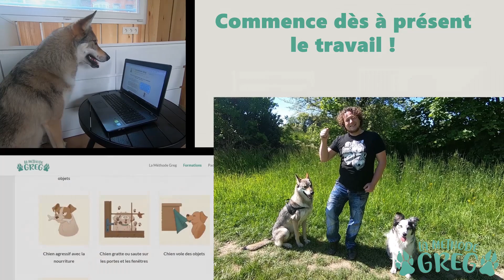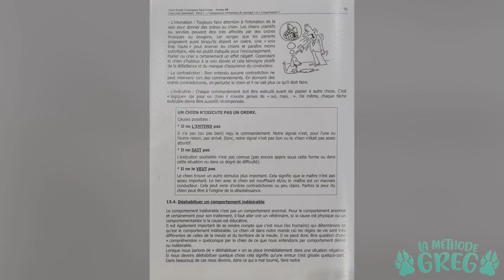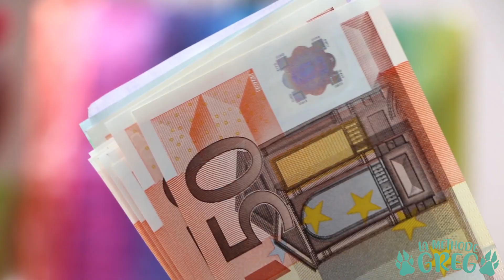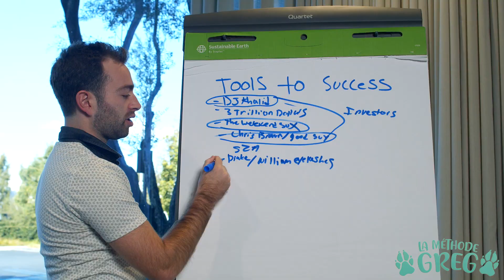7 professionnels ont échoués avec ce chien !! Un témoignage qui fait peur ...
Je te présente Yoko et son maître Serge. Yoko aboie sur tout ce qui passe et est agressif envers les autres chiens. Serge a été voir : 2 clubs canins, 2 vétérinaires comportementalistes, 3 comportementalistes canins ... et tout le monde a échoué avec Yoko. Rien n'y fait, le problème persiste !

Serge nous raconte son parcours, ce que les professionnels lui ont dit et lui ont fait faire, c'est complètement hallucinant !!! Ce témoignage va te permettre de te rendre compte de la réalité de la profession, d'éducateur, de comportementaliste canin, de vétérinaire comportementaliste et de moniteur de club ... c'est du lourd !

Comme j'aime les défis, j'ai décidé de venir en aide à Serge !

Tu auras dans cette vidéo son témoignage de son parcourt complètement dingue avec toutes les bêtises qu'on a pu lui raconter ou lui faire faire ! Tu vas voir c'est juste incroyable ! Ensuite on travaillera le problème le problème avec Yoko, je te montre les résultats !

▬▬▬▬▬▬▬▬▬▬▬▬ VIDÉOS ASSOCIÉES  ▬▬▬▬▬▬▬▬▬▬▬

00:00 : Présentation Yoko et Serge
01:00 : Problème gens et chiens
02:45 : Club de dressage
06:00 : Autre club canin
06:58 : L'enfer des balades
07:30 : Vétérinaire comportementaliste
09:34 : Première Comportementaliste
11:00 : Deuxième vétérinaire comportementaliste
13:13 : Deuxième comportementaliste
15:15 : Troisième comportementaliste
17:00 : Sevrage des médicaments
18:35 : Budget dépensé
19:15 : Méthode en ligne
20:30 : Cours Théorique
23:40 : Travail du chien
27:30 : Résultats après 2 mois
29:50 : Aboiements
31:13 : Sociabilisation

La Méthode Greg
Gregory Comportementaliste Canin